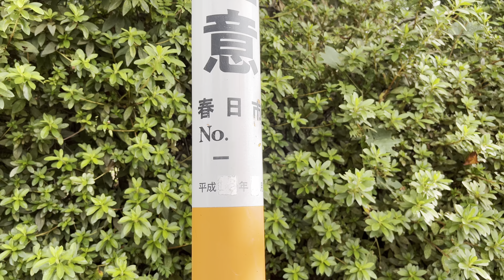巨大ナメクジあらわる福岡県春日市 2022.10.8(iPhone 13 mini 4K 60fps Dolby Vision撮影)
（注意）現在、HDR（Dolby Vision）は処理中です。（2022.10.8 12時52分現在）
（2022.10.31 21時00分追記）HDR（Dolby Vision）処理完了しました。

撮影カメラ iPhone 13 mini（シムフリー）
撮影モード ビデオ
画角 広角
動画サイズ 4K 60fps（HDR）（Dolby Vision含む）

撮影機材 iPhone 13 mini(4K 60fps Dolby Vision 撮影)(音声2chステレオ)(広角)
撮影日時 令和4年10月8日(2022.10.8)